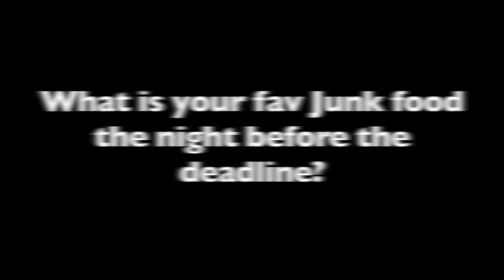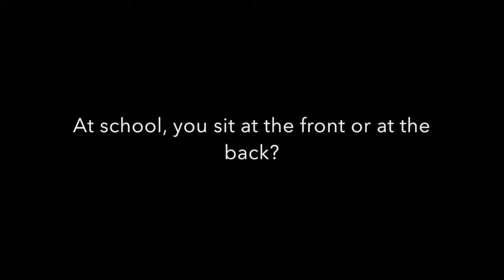IB Student Life - Elliot "I'm over 18!" | HKExcel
If you are watching this video now, you seem serious about boosting your IB grade. Good news: we can help you with that!

If you are from outside HK, go to register!

MOREVER if you want an HKExcel IB expert to help you on a one-on-one basis on your IA, register
There are also a number of things we give out for free. Click links below to download them

FREE EE & IA Samples: overseas.vnote.hk/campaign/ee-and-ia-samples-for-english-math-econ-and-the-sciences

FREE TOK Presentation sample: overseas.vnote.hk/campaign/tok-presentation-essay-sample

FREE IB Math question bank: overseas.vnote.hk/campaign/ib-math-sl-sorted-by-topic-question-guide

FREE IB Course selection guide: overseas.vnote.hk/campaign/ib-course-selection-guide

FREE IB Econ sample essay: overseas.vnote.hk/campaign/ib-econ-sample-essay

FREE personal help from Edward Stevens for math IA: overseas.vnote.hk/campaign/personal-help-from-edward-stevens

FREE IB Math/econ question bank: overseas.vnote.hk/campaign/ib-math-and-econ-tailor-made-test-bank

FREE personal help from Ryan Reagan for econ IA: overseas.vnote.hk/campaign/personal-help-from-ryan-reagan